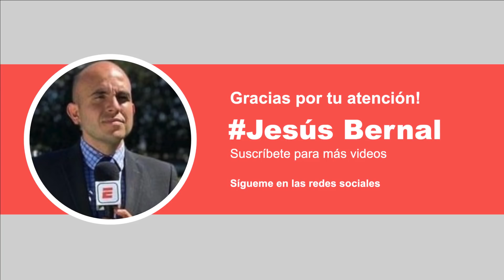🚨Noticias Chivas Hoy | Pelea entre Pollo Briseño y JJ Macías | Alexis Vega en Duda vs León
Jesús Bernal nos tiene las últimas noticias de Chivas, previo a su duelo ante el equipo de León en la Jornada 5 del Guardianes 2021 de la Liga MX en el futbol mexicano.

Jesús Bernal nos platica de la pelea entre el Pollo Briseño y JJ Macías, qué pasó en el vestidor de Chivas, También la duda de Alexis Vega para el León vs Chivas y si Vucetich se va o se queda en el equipo.